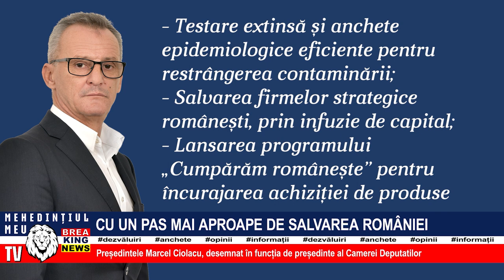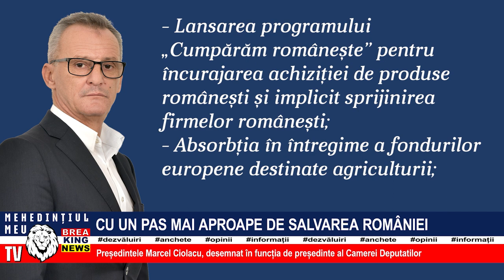CU UN PAS MAI APROAPE DE SALVAREA ROMÂNIEI